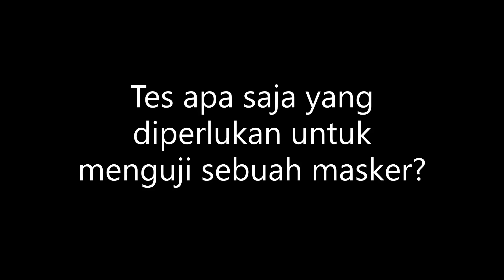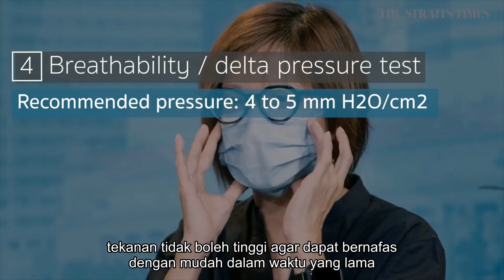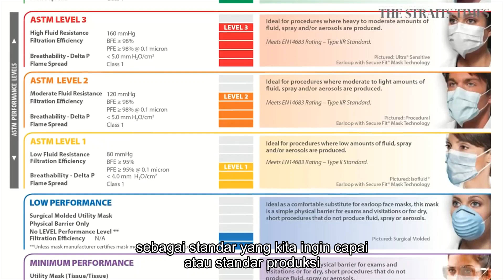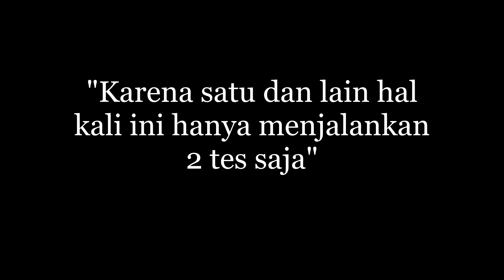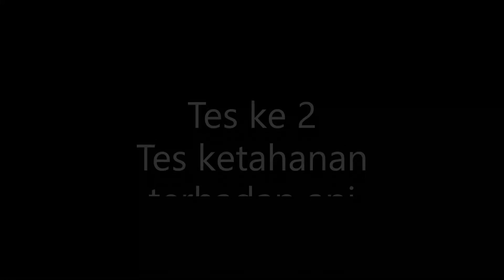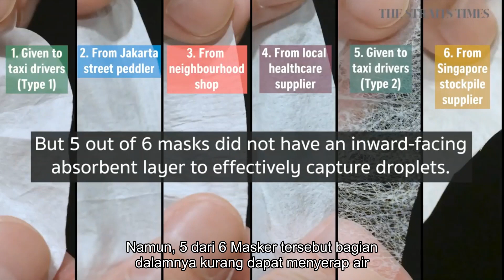Masker Sensi dari Jakarta bagus? Hasil review 6 Masker dan ciri masker yang bagus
Di video ini akan ada tes dari 6 masker di antaranya ada masker Sensi yang di beli di pedagang kaki lima Jakarta. Ini daftar 6 Masker yang di tes di Singapura oleh The Sunday Times berkerja sama dengan Mr Winthrop Wong, direktur dari  Wellchem Pharmaceuticals:

1. Tanpa Merek: sebuah perusahaan taksi lokal Singapura membagikan masker biru ini kepada para supirnya.
2. Sensi Mask: 1 boks Masker Sensi isi 50 dibeli seharga sekitar $10 dari pedagang kaki lima di Jakarta, Indonesia.
3. Golden Gloves: 1 boks isi 50 dibeli seharga $9.90 dari ABC Bargain Centre di Bedok, Singapura.
4. Tanpa Merek: 1 boks isi 50 masker dibeli dari Toko Alat Kesehatan lokal Singapura seharga $20.
5. Tanpa Merek : sebuah perusahaan taksi lokal Singapura membagikan masker putih ini kepada para supirnya.
6. Ultraguard dari Wellchem Pharmaceuticals: Masker ini yang didistribusikan oleh supplier Nasional Singapura ke rumah sakit.

Bagaimana hasilnya? Dan jika anda ingin mengetahui apa ciri masker yang bagus? Wajib nonton video ini sampai tuntas. Share video ini agar bisa saling berbagi informasi yang bagus dan menarik.